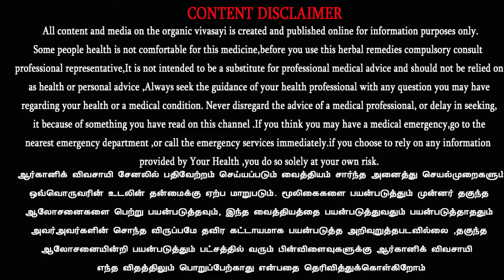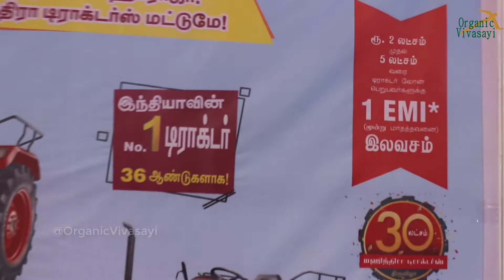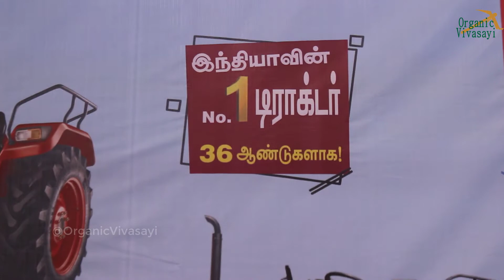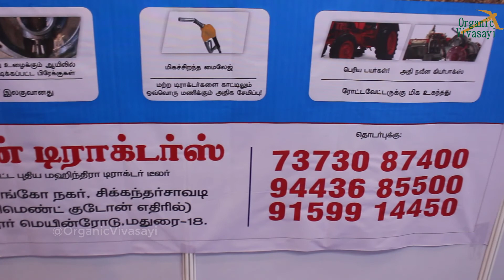Mahindra Arjun Novo 605 DI-MS Tractor full review and specifications | மஹிந்திரா டிராக்டர் விலை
mahindra arjun novo 605 DI-MS Tractor full review and specifications in India 4wd | மஹிந்திரா டிராக்டர் விலை